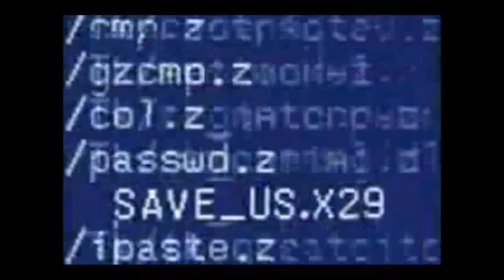Roy Buchanan - Ramon's Blues (album version)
Vinyl version, longer than on CD.